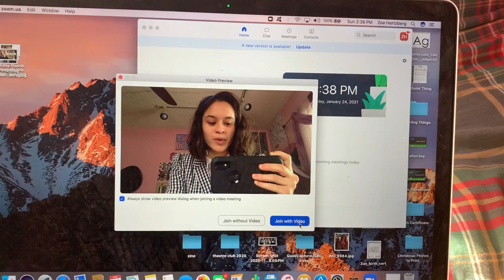80's virtual concert vlog - "fast car" by tracy chapman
the best part of this event was just having something to smile about